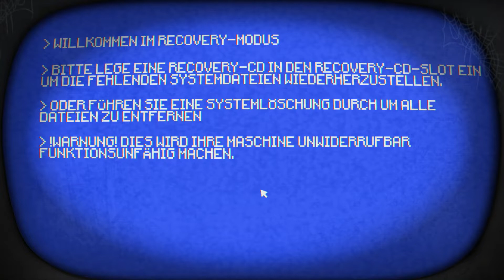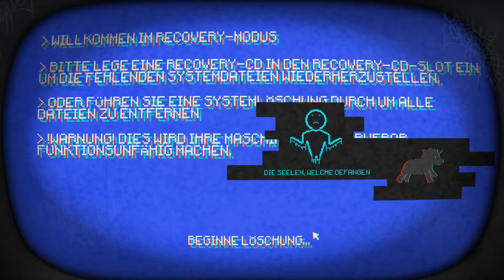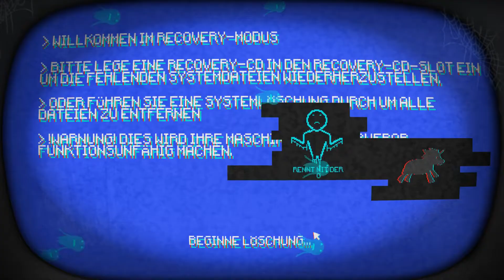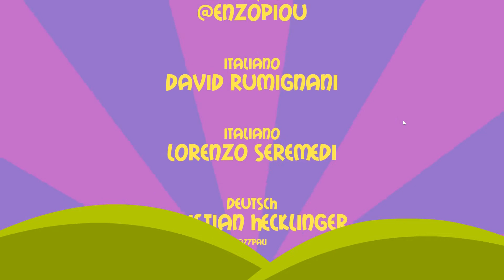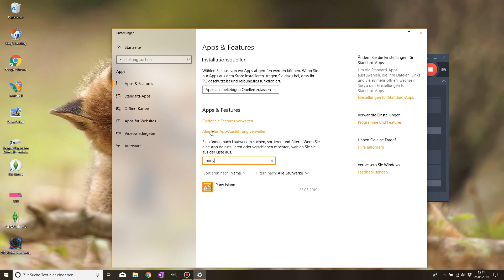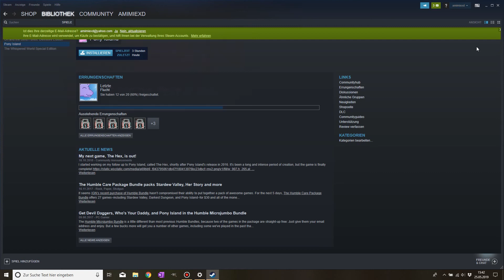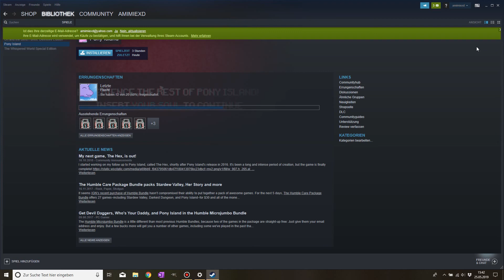Pony Island: (007) - die Flucht der Seelen [mit Buddy] - FINALE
Buddy ist zurück und wir spielen zusammen Pony Island! :D Steam sagt zu diesem Spiel: "Pony Island ist ein spannendes Rätsel-Spiel in Verkleidung. Du befindest dich in Limbo, gefangen in einer bösartigen, defekten Arcade-Maschine, welche vom Teufel persönlich entwickelt wurde. Es ist kein Spiel über Ponys."